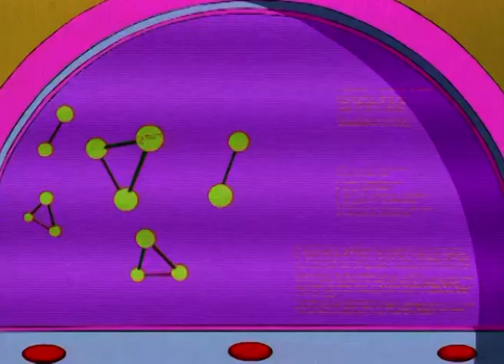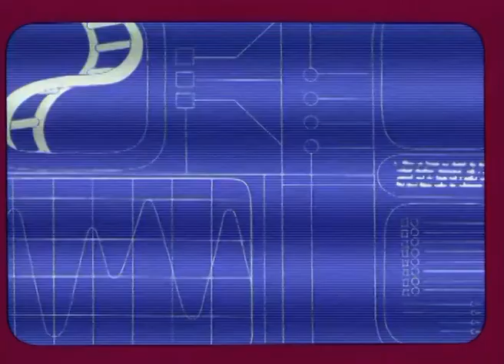Örnek Vatandaşlar - Casus Kızlar / Totally Spies! Türkçe YENİ Bölüm 🌟 Tini Mini TV - S1 B9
Örnek Vatandaşlar - Casus Kızlar / Totally Spies! Türkçe YENİ Bölüm 🌟 Tini Mini TV - Çizgi Filmler

Tatil Kaçamağı bölümünde Casus Kızlar tatile çıkıyor ve yepyeni maceralara atılıyor.

Model Citizens Season 01 Episode 09

🌟 Prensesler ve süper kahramanlar bir arada! Birbirinden eğlenceli ve rengarenk çizgi filmler şimdi Tini Mini TV kanalında. Çocuklar, kızlar, erkekler, öğrenciler, gençler hepsi bu kanalda buluşuyor.

Casus Kızlar maceraları diğer dillerde:

🇬🇧 Totally Spies! English Official: @TotallySpiesChannel
🇫🇷 Totally Spies! Français - Chaîne officielle: @TotallySpiesFrancais
🇮🇹 Totally Spies! Italiano - Che magnifiche spie!: @TotallySpiesItaliano
🇪🇸 Totally Spies! - Canal Oficial en Español: @TresEspiasSinLimite
🇩🇪  Totally Spies! Deutsch: @TotallySpiesDeutsch
🇸🇦 Totally Spies! Arabic: @TotallySpiesArabic​